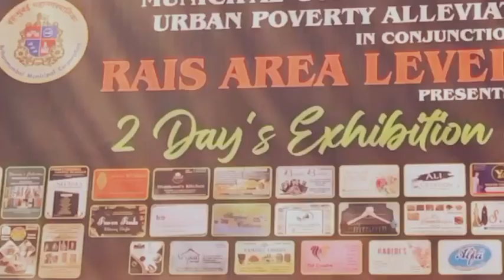Hijaab Kaamyabi Me Rukawat Nahi Bana